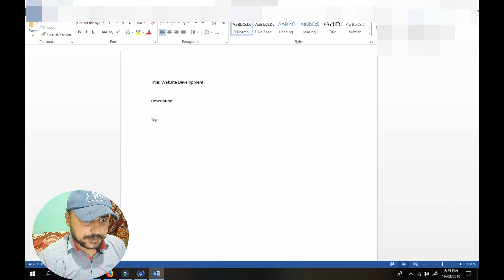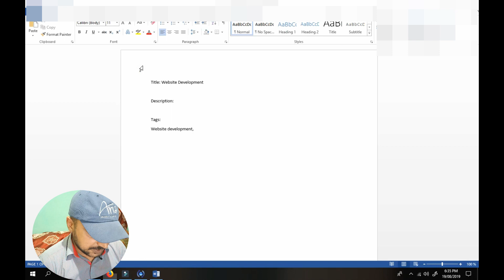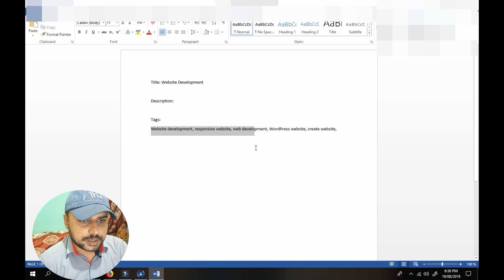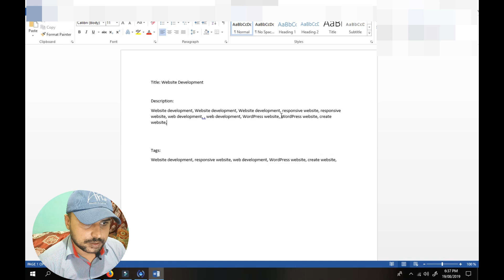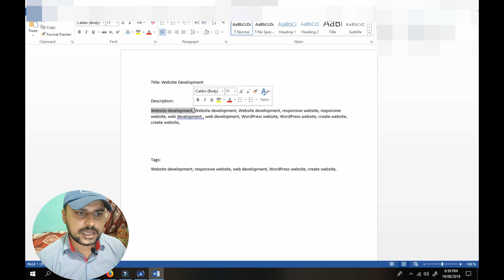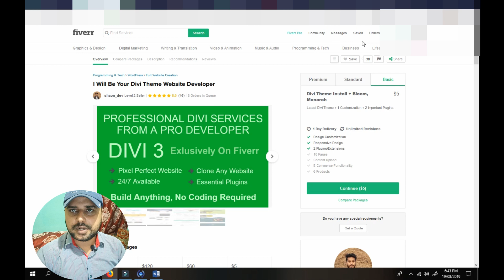How To Rank Fiverr Gig on First Page | Urdu Hindi | Fiverr Gig SEO | Lal Tamatar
Both on-page and off-page SEOs are important when it comes to Rank Fiverr Gig SEO on Fiverr's first page. In this video, I explained it in detail with 3 major tricks to rank your Fiverr Gig on first page.
1. Your Fiverr Title
2. Your Fiverr Description
3. Your Fiverr Tags

Please do have a look at Satrangi Formula video which is how to make an effective bid as a freelancer.